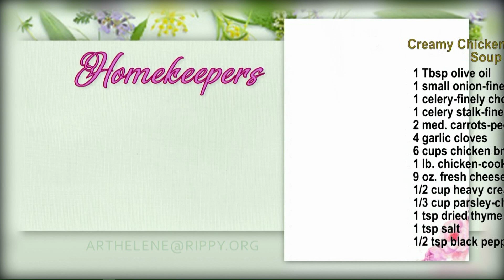Homekeepers - Rev. Gerald & Phyllis Mayhan, Global Evangelists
(All book and jewelry offers are no longer available as of 2022.  Thanks for your understanding!)
Guests:  Rev. Gerald & Phyllis Mayhan, Global Evangelists